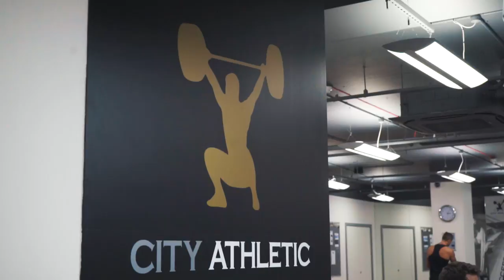CHEST DAY | Shaun Stafford ft. Justin St Paul